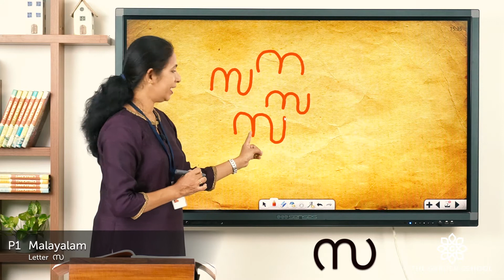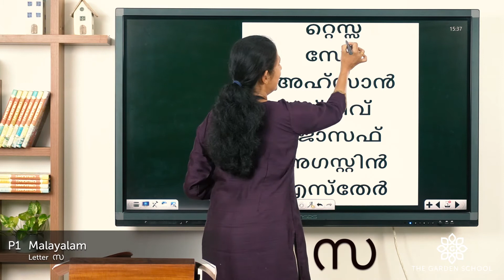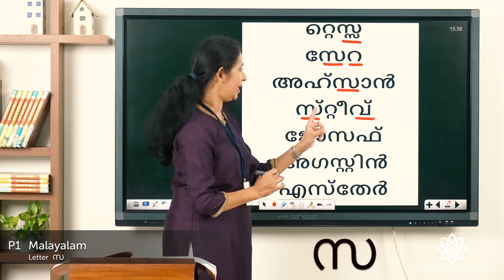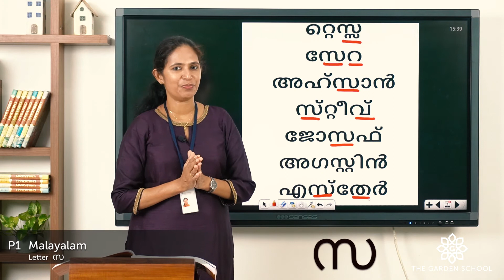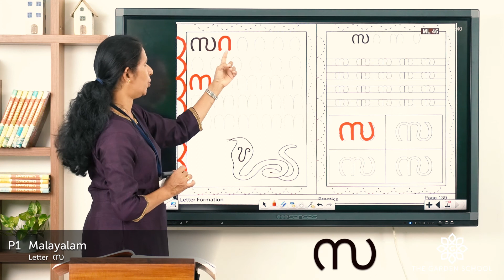Prep 1 Malayalam Letter സ.